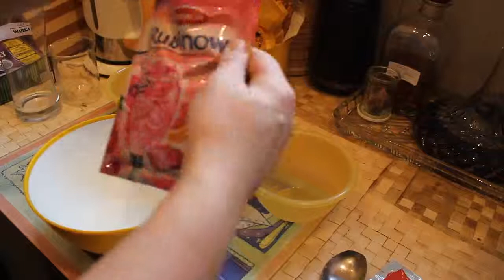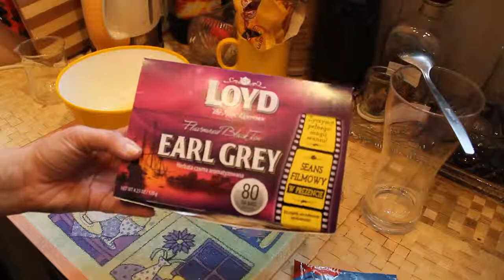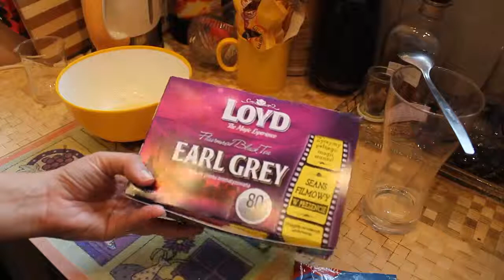93=Film instruktażowy....:)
Dla moich stałych komentatorek i dla TYCH nowych TEŻ  -   jak najbardziej:)

Z przyczyn technicznych. :(

Ja zaczęłam swoją przygodę z „YT” tylko z II powodów:
MSK.
UWAGA:
Sprzęt, którym nagrywam, to:
CANON 550D…